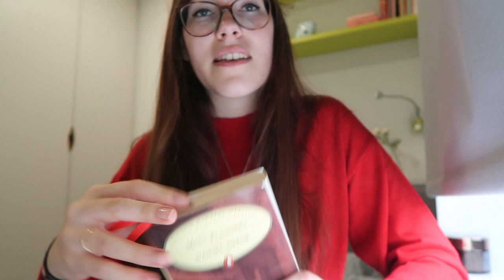CLASSIQUE | LES HAUTS DE HURLEVENT / MOLL FLANDERS | Le Livre Ouvert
Aujourd'hu je reviens pour vous parler de mes dernières lectures qui sont Wuthering Heghts (Les Hauts de Hurlevent) par Emily Brontë et Moll Flanders par Daniel Defoe !

Me soutenir et faire avancer les projets que j'ai pour vous

MON LIVRE "CROISEMENTS" DISPONIBLE SUR :
Edilivre et Amazon

◊Case postale:
1820 Montreux 1
SUISSE

◊Musique
Intro: Samplified. - Haze Sample Pack

◊J'aimerais signaler que si je ne réponds pas à votre commentaire c'est peut-être parce que tu n'as pas activé les commentaire Google +, activez-les pour que je puisse répondre.